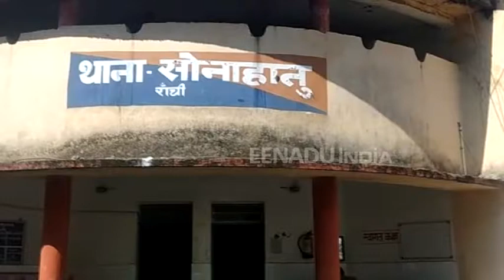डायन बिसाही के नाम पर महिला और बेटी के साथ हैवानियत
रांची। झारखंड में जादू–टोना और डायन बिसाही के शक में प्रताड़ित किए जाने के मामले थमने का नाम नहीं रहे हैं। ताजा मामला राजधानी के सोनाहातू थाना क्षेत्र के दुलमी गांव का है। जहां डायन बिसाही के नाम पर एक एक बुजुर्ग महिला और उसकी बेटी के साथ हैवानीयत की हद तक जुल्म किया गया।